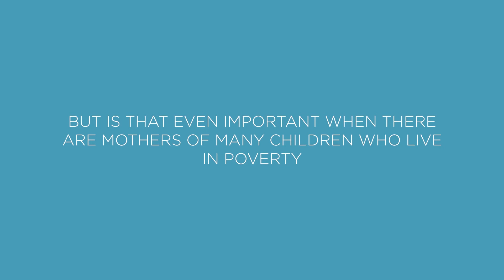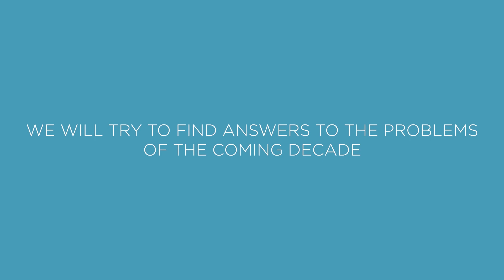WeKazakhstan (STEPPE X UNFPA) Project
Today, in honor of the celebration of World Population Day, together with UNFPA, we are launching the second part of the MyKazakhstan project.

Over the next 10 days, a diverse group of experts – an economist, a financier, a sociologist, an activist in the field of gender equality, and a psychotherapist – will give answers to important questions regarding the future and present of Kazakhstan:

- How is the economy of Kazakhstan developing under conditions like high fertility and growing poverty?
- How to create good conditions for the development and self-realization of Kazakh citizens in the context of high birth rates?
- How will the increased burden on the working-age population affect the economy?
- Why does every third marriage in Kazakhstan end with a divorce?